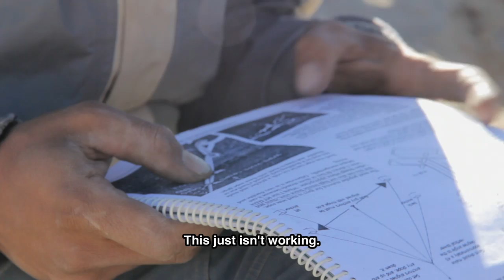Tashi's Turbine - TRAILER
by Amitabh Raj Joshi
color, 56 min, 2015
in Nepali and Lowa

Set in the grassroots of the Himalayan mountains, Tashi's Turbine is an uplifting tale of a small village's attempt to harness renewable, sustainable energy with the power of the wind. The story begins with the strong friendship between Tashi Bista and Jeevan, who journey from Kathmandu to Namdok with hopes of building a stronger Nepal, one wind turbine at a time.

Their first site, Namdok, is a humble remote village in Upper Mustang, which previously relied on sparse candlelight to power through the windy nights. As Tashi and Jeevan work with the villagers, the elements and gusty landscape bring their own set of unforeseen challenges for installing a strong wind turbine.